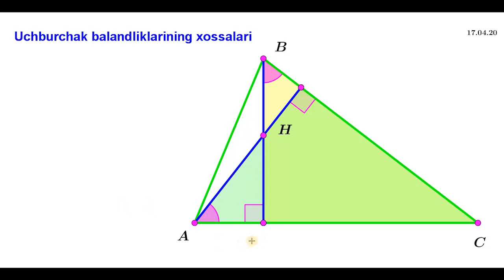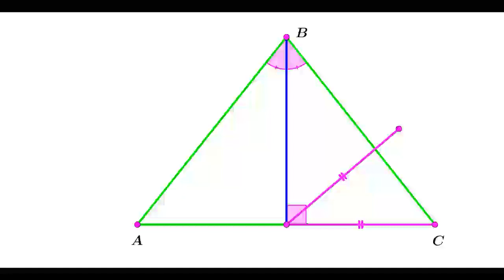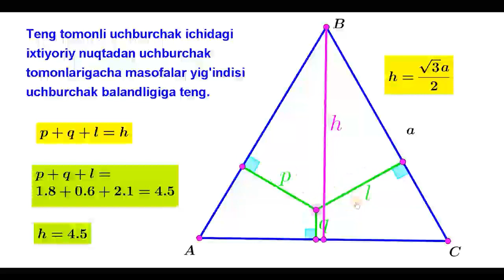17.1 Uchburchak balandligi xossalari. Rasm